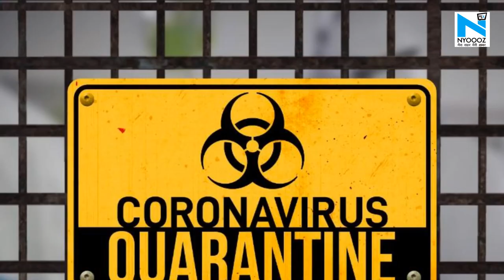Madhya Pradesh की राजधानी भोपाल में शादी के तीन दिन बाद दुल्हन मिली कोरोना पॉजिटिव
भारत में लॉकडाउन के बीच सोशल डिस्टन्सिंग का पालन करते हुए कईं शादियां होने की खबरें भी लगातार आ ही रही हैं...लेकिन जिस शादी की खबर अब आ रही है उसने मध्य प्रदेश के 2 ज़िलों में भूचाल ला दिया है...आपको बता दें की मध्य प्रदेश की राजधानी भोपाल में हुई एक शादी की दुल्हन की कोरोना रिपोर्ट 3 दिन बाद पोसिटिव आयी है...जिसके बाद दूल्हा सहित शादी में शामिल 32 लोगों को फौरन होम क्वारेंटीन (Home quarantine) कर दिया गया है